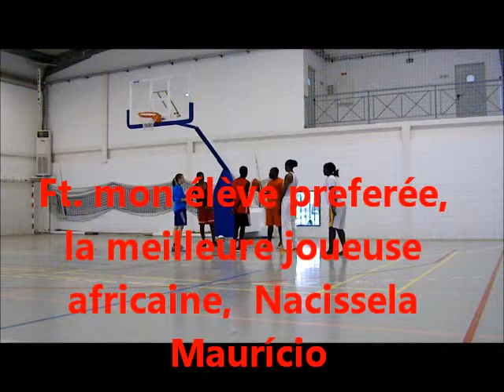Demarquage du joueur interieur ft la MVP Africaine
Mon éléve tire le sujet sur le demarquage du joueur interieur. Il est assisté par une autre étudiante, la meilleure basketteuse africaine, Nacissela Maurício. Voire les commentaires pour la correction des erreurs , SVP.
Basketball exam at the Sports Fac ft. a student of mine, female African MVP. Read comments about mistakes, please.

Uliana32,a.k.a. Jonathan Livingston seagull,  basketball devotee
Superior Basketball Coaches School UD, SPB, Russia
License to coach professional basketball players
Strength and Conditioning UD, Bordeaux 2, France
Coaching Bachelor Degree, Marseille 2, France